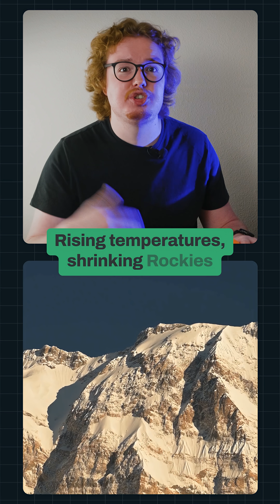Is the US the Next Sahara Desert?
Did you know the Sahara Desert was once a lush Green Savanna?  Just 6,000 years ago, during the African Humid Period, this massive wasteland was a thriving savannah with ancient civilizations, lakes, and wildlife. But shifts in Earth’s orbit and monsoon patterns turned it into the sand dunes we see today.

Now, climate scientists are warning that the American Southwest is facing a modern megadrought. With rising temperatures and the rapid depletion of the Colorado River (impacting Lake Mead & Lake Powell) and the massive Ogallala Aquifer, are states like Arizona, Nevada, and Texas destined to become the next Sahara? Learn the science behind desertification, climate change, and water scarcity in this breakdown of our planet's changing geology.